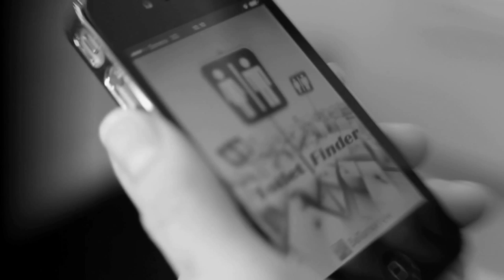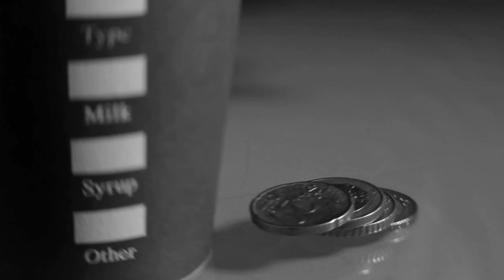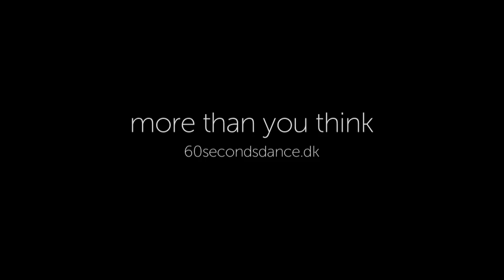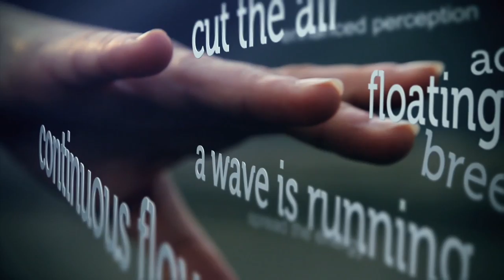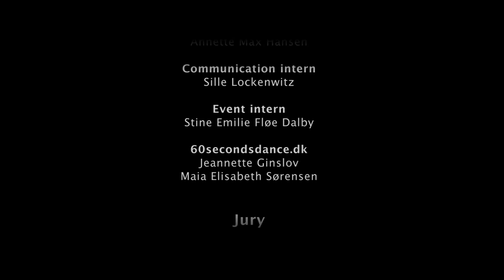60secondsdance.dk Top 10 Videos 2014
Compilation Video compiled by Jeannette Ginslov (Coordinator 60secondsdance.dk)
Distribution: Maia Elisabeth Sørensen

Here are the Top 10 Filmmakers works, in random order!
PISS by Mika Ailasmäki (Finland)
ECHO by Nicola Balhuizen Hepp (Sweden)
CáNTICO by Flako Rojas (Venezuela)
PARKINSON by Jukka Rajala-Granstubb (Finland)
XIUXIUEJAR by Pere Joseph Vilaplana (Spain)
CRACKS Alex Pachón, (Spain)
LIQUID PATY by Filomena Rusciano (Italy)
SCENERY OF LIFE by Nikola Nikodijević & Jakša Nikodijević  (Serbia)
MORE THAN YOU THINK by Vanessa Michielon & Jacopo Landi (Italy)
BLACK & WHITE by Jacob Stage (Denmark)

60secondsdance.dk is produced by Dansens Dage and funded by Nordea Fonden